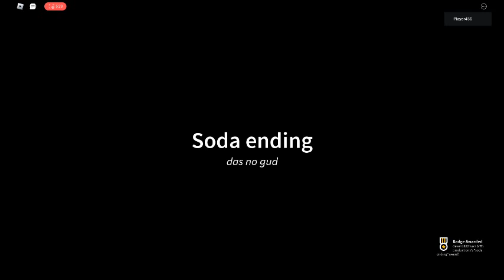Soda ending in be a dad and get milk simulator (ROBLOX)